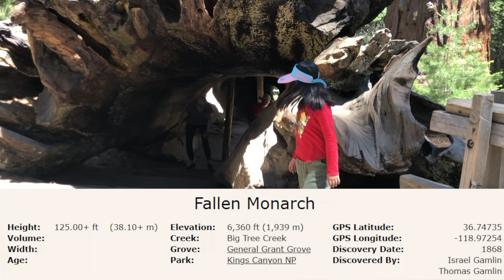Kings Canyon National Park - Wow! Fallen sequoia trees can resist decay for thousands of years!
Hi I am a Big Big fan of Our Nature as well as Our Universe! Today let's explore the Fallen Monarch in Kings Canyon National Park! After sequoia trees fall for hundreds or even thousands of years, what would they look like? Why they can resist decay?
Space Explorers off we go..3,2,1...rocket launch!